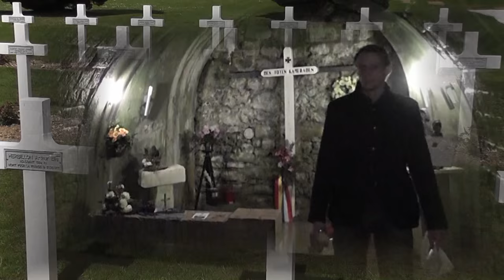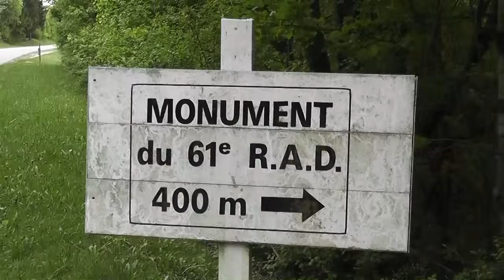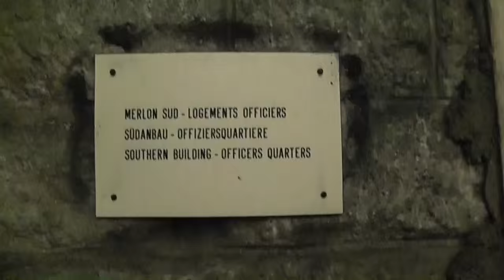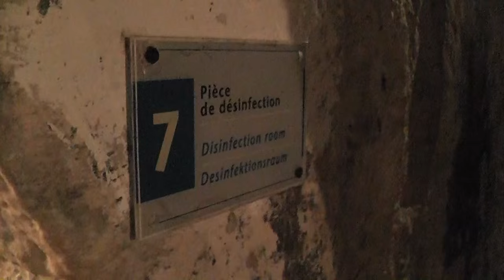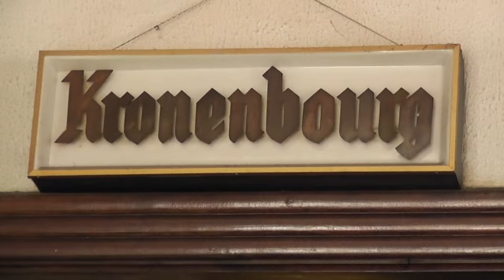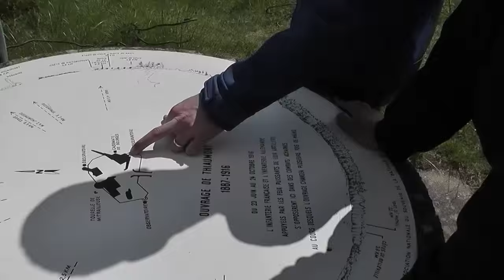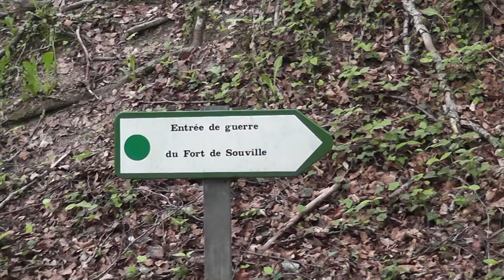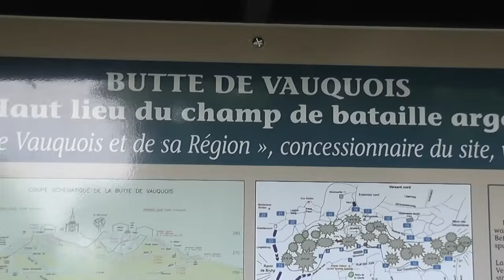Roadtrip to Verdun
In mei 2015 zijn we met een aantal vrienden een weekend naar Verdun geweest. Verdun is de plek waar zo’n 100 jaar geleden een van de bloedigste veldslagen in de geschiedenis werd uitgevochten.

In deze film bezoeken we onder andere enkele forten en verkennen we het oorlogsgebied binnen de wandelpaden, maar af en toe ook stiekem buiten de paden. Het heeft zeker indruk gemaakt: dat zoveel mensen hier zijn gesneuveld en dat alles is nog steeds zo zichtbaar, zo tastbaar in het landschap rondom Verdun.

Deze docu cq. real-life-registratie is een volledig eigen productie onder het label van SDZ Media. Nieuw hierin is dat ik de leadermuziek en achtergrondmuziek zelf heb gecomponeerd, ingespeeld en afgemixt en tevens mijn eigen stem als voice-over heb gebruikt. Wel spreek ik mijn speciale dank uit aan Erik Jan Tillema voor het schrijven van de teksten. Verder heb ik zoals gebruikelijk de montage en het leaderontwerp en verdere visuele vormgeving voor mijn rekening genomen. Veel kijkplezier!